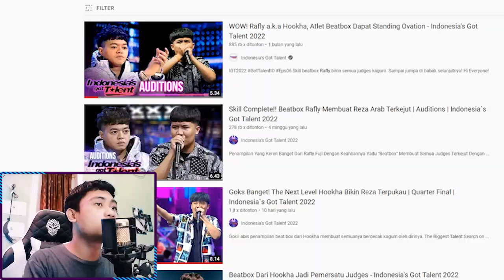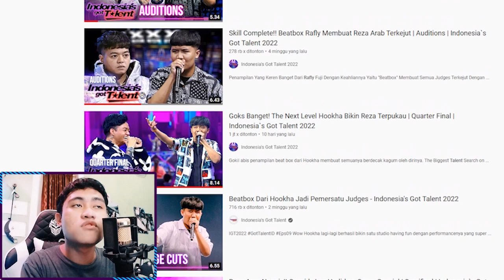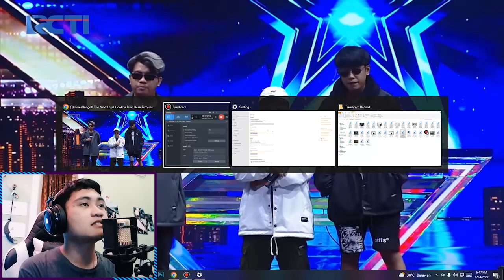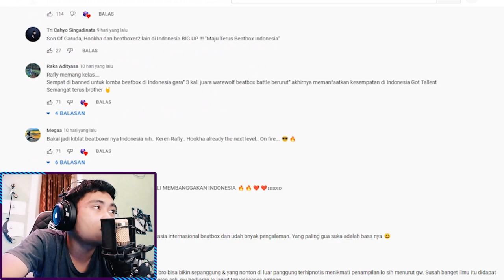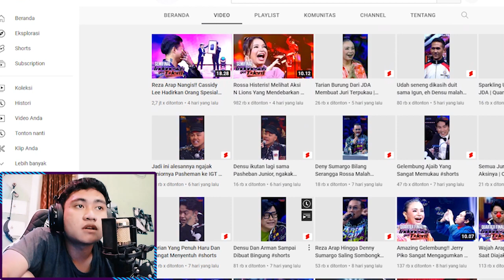BEATBOX BATTLE 3 VS 1 ?? RAFLY VS SON OF GARUDA! Indonesia Got Talent 2022 Reaction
Muke gile bosku 3 lawan 1 dia gaskan menang pula wkkw, btw sorry ya ini videonya harus gw giniin karena copyright hope u guys still enjoy it